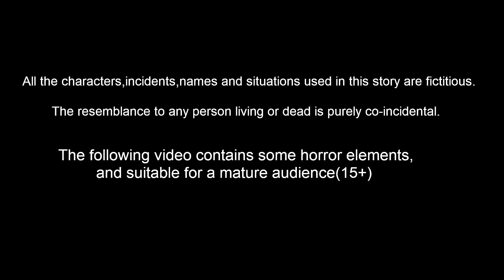भगवान बालाजी और सोने की बत्तख के अंडे | Hindi Story | Hindi Bhakti Kahani | Hindi Fairy Tales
भगवान बालाजी और सोने की बत्तख के अंडे  | Hindi Story  | Hindi Stories | Hindi Kahaniya | Bhakti Kahani | Latest Stories